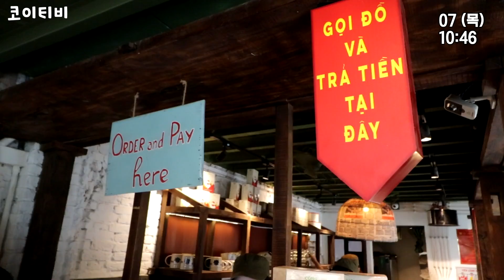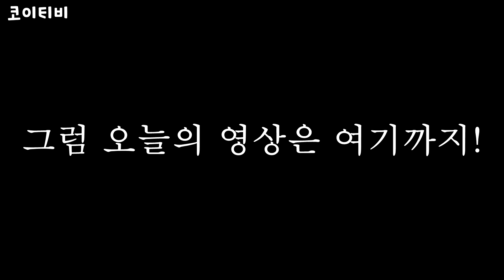구독자분들의 염원을 담아 베트남 동생에게 새로운 집을 제공해주기로 했습니다.